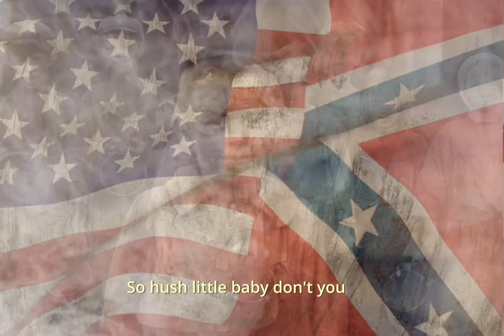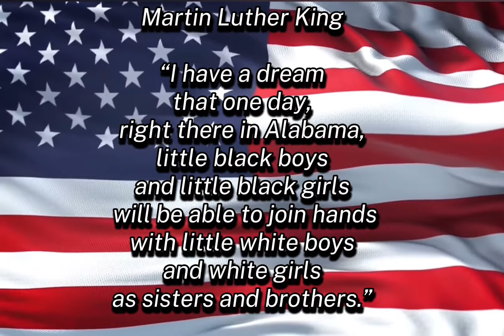An American Trilogy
An illustrated American Trilogy with Piano, Flute, Organ &Male Voice Choir.